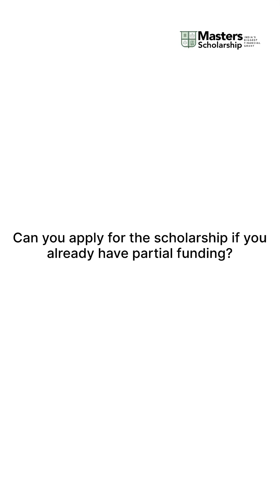Ram Ganesh pursuing MSc in Artificial Intelligence at Aston University, Birmingham, UK!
Hear about his journey, challenges and how securing a scholarship made his UK education dream come true!